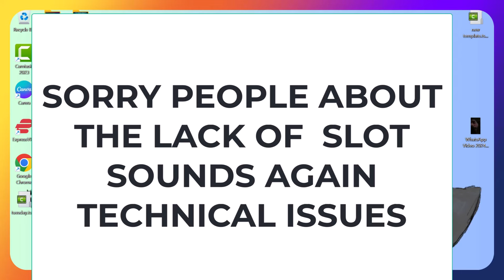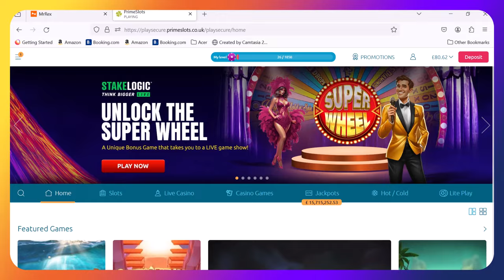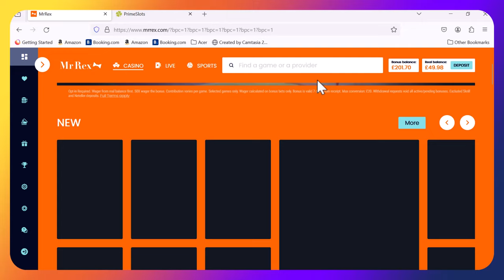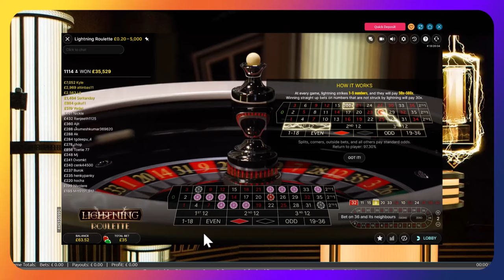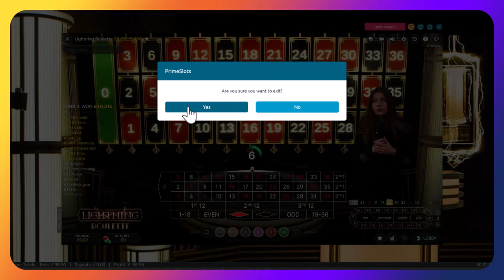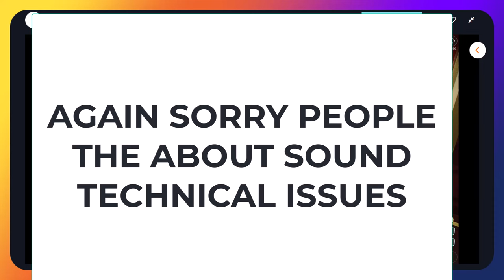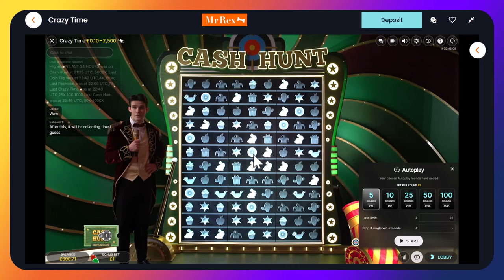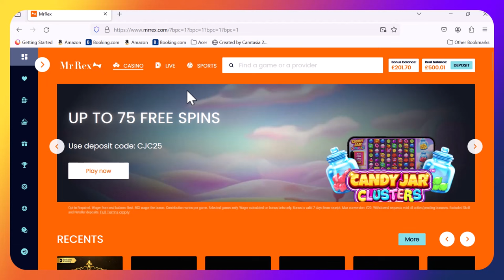Tuesday low stakes bonus hunt BATTLE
It's Triple D vs Dirty Neil again in a bonus hunt battle.

Can Triple D pull one back or is Dirty Neil gonna make it 5 on the spin?

We sincerely apologise if sound quality is not the best.
During Monday night editing we noticed some sound issues but due to life had no time to record again so sorry if sound is a bit off.

low stakes